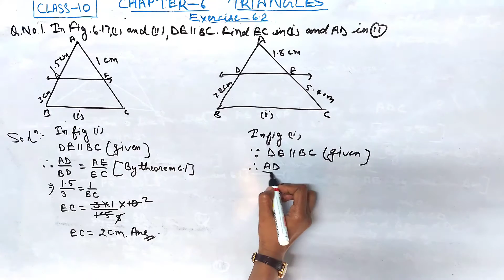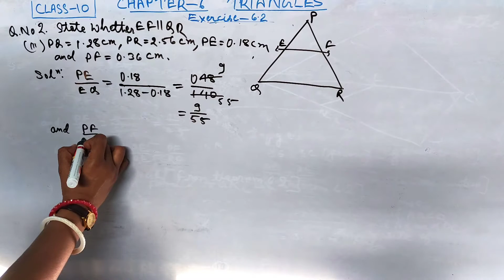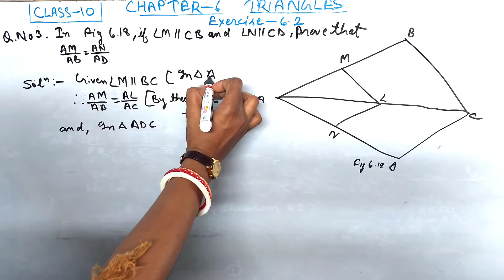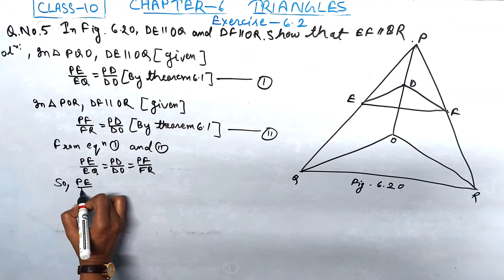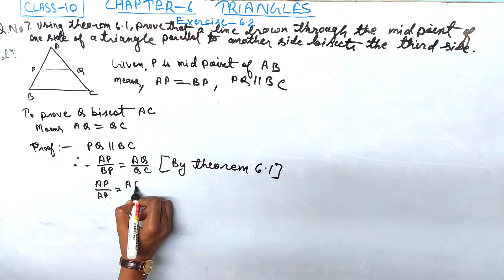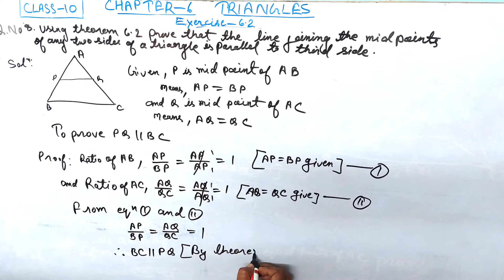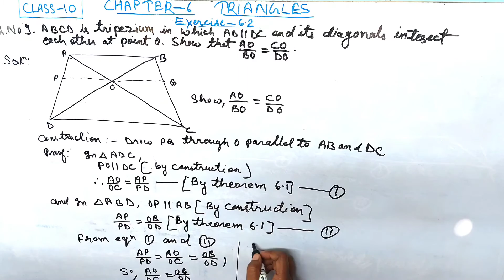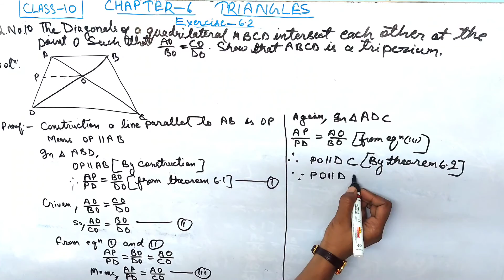CLASS - 10 , TRIANGLE || CHAPTER- 6 AND EXERCISE - 6.2 || SOLVED ALL QUESTIONS 1 TO 10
In this video we will Solved all questions of class 10 chapter 6 triangle exercise 6.2 Solved all questions 1 to 10 if you have any queries about any Questions about any Chapters please Comment Down Below And Also like, share and subscribe my channel too.

# GREEN BOARD
mann ki ganit
magnet brain
physics Solutions